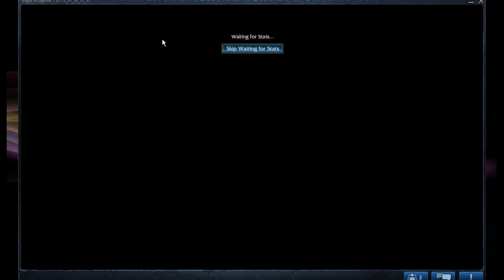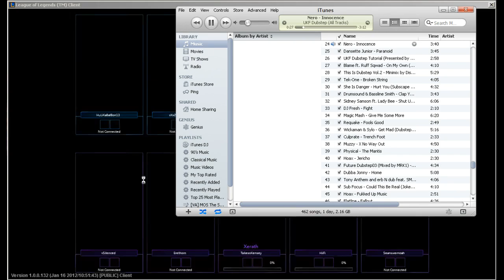League of Legends for hours! - 7 / 8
More of my League of Legends stream!